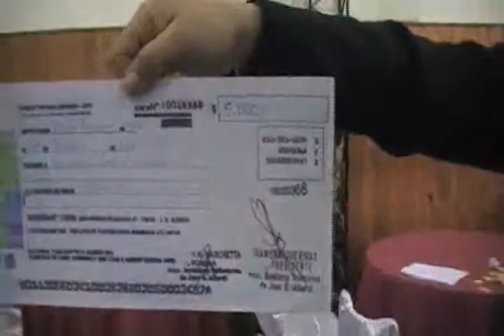15 ANIVERSARIO DE BOMBEROS VOLUNTARIOS DE JUAN BAUTISTA ALBERDI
15 ANIVERSARIO DE BOMBEROS VOLUNTARIOS DE JUAN BAUTISTA ALBERDI

SONIDO E ILUMINACION
ESTUDIO CERO